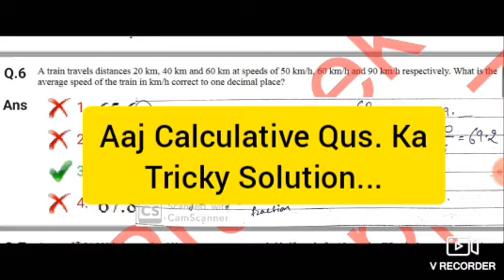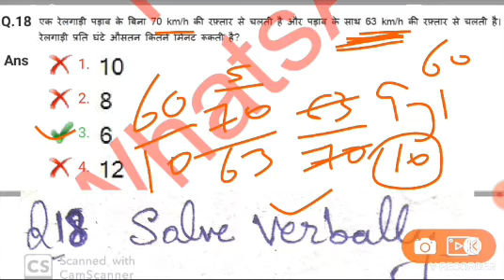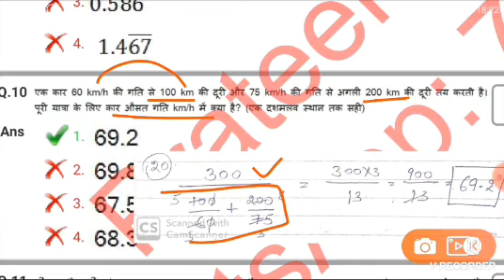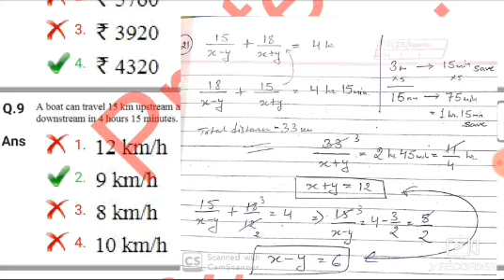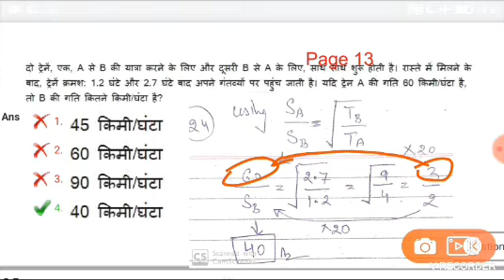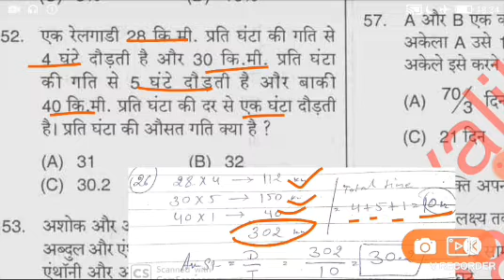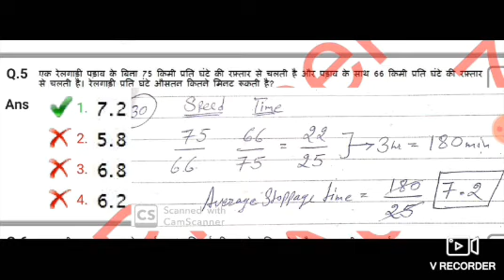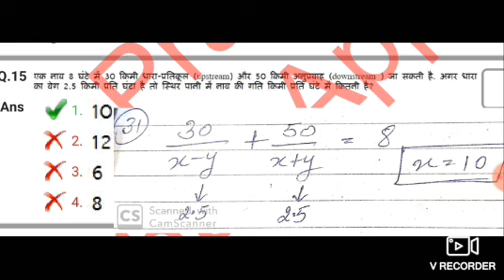DSSSB NTT/PRT DOE Online Paper Solution | Part 2 Tricky Solution TSD, Boat & Stream , Train | Umesh